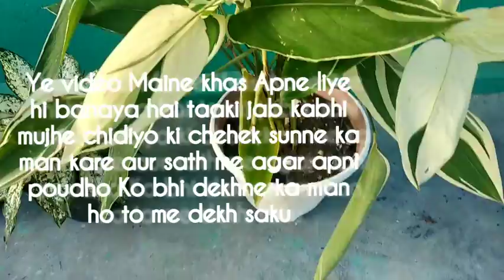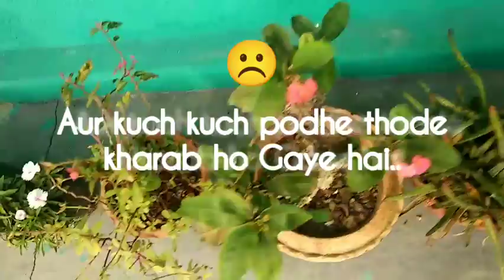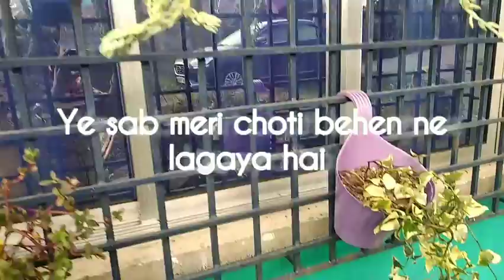Meri Bagiche Ki Sair || Short video